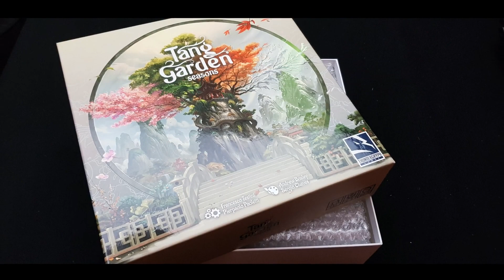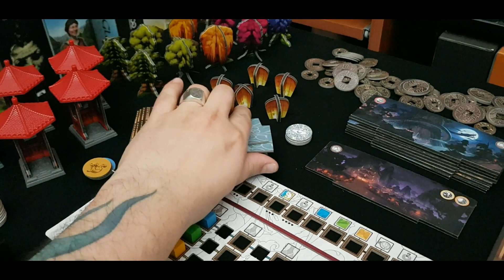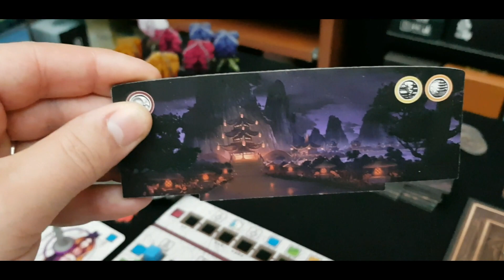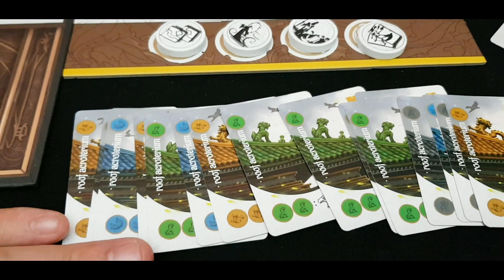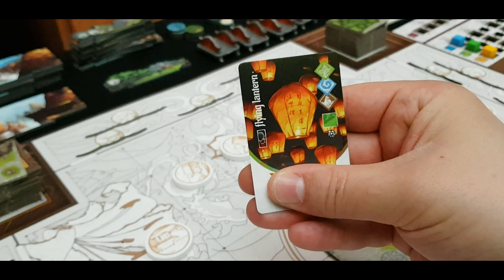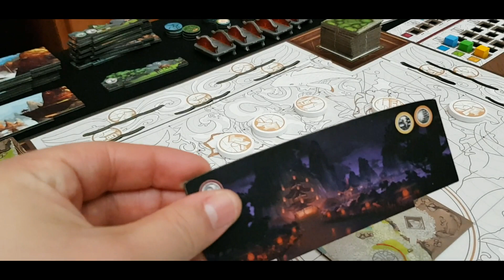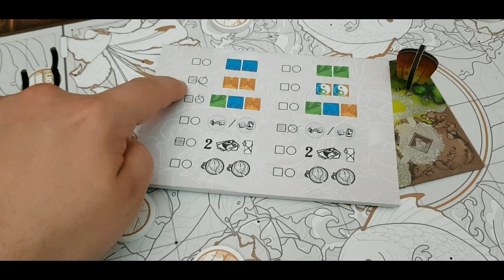TANG GARDEN SEASONS - Anteprima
Hey, ciao! Oggi ti parlo in anteprima della prossima espansione di Tang Garden: Seasons. Troverai tanti nuovi moduli per customizzare le tue partite e dare tanta variabilità al gioco!
Sarà su Kickstarter il 22/02/2022 e potrai recuperare il base e le espansioni precedenti!

12 carte da 63.5z88
54 carte da 44x68

Link per il mio vecchio video su Tang Garden

00:00 Hey!
01:31 Panoramica
09:36 Il mio parere
10:52 Buoni componenti
12:34 Tema e meccaniche
15:10 Dispersività
15:41 Adatto a tutte le esperienze
16:08 Regolamento, schede di riferimento e simboli
17:19 Casualità bilanciata al determinismo
18:13 Curva di apprendimento
19:02 Interazione
19:46 Variabilità al setup
20:21 Conclusioni